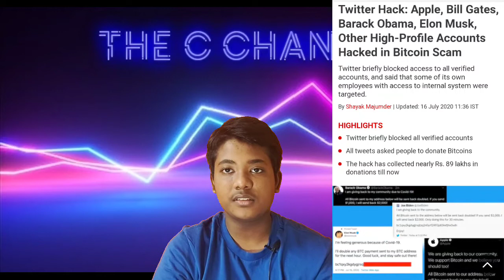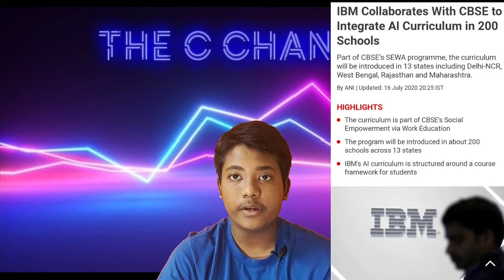TECH FACTS #24 16/07/20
This is my 24th technological facts video.

Source:- GADGETS 360 BY NDTV